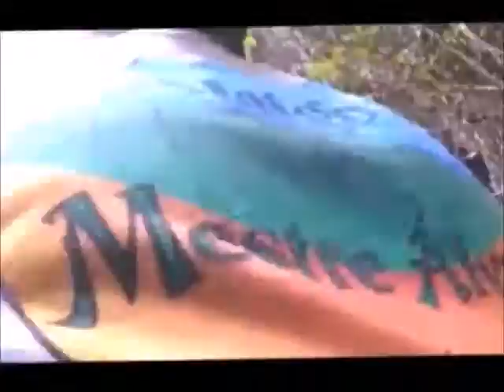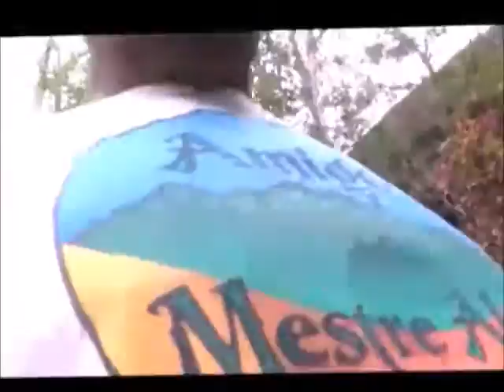Saci no Mestre Álvaro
Como nascem e morrem os sacis? Existem na APA Mestre Álvaro? descubra assistindo o video
Na verdade o saci nasce do nó do bambu